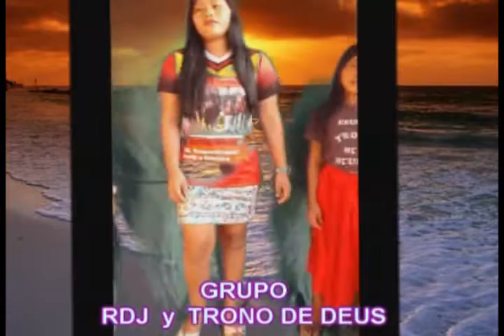Videos Tikuna (IZENDA _DJ RONALDO AFONSO TICUNA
Izanda ft Ronaldo_16/12/2019+2020